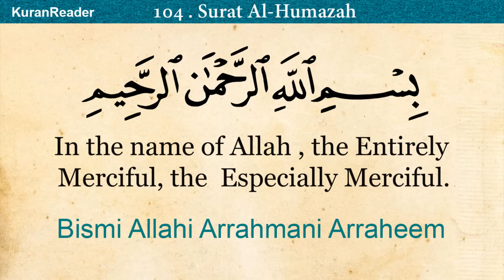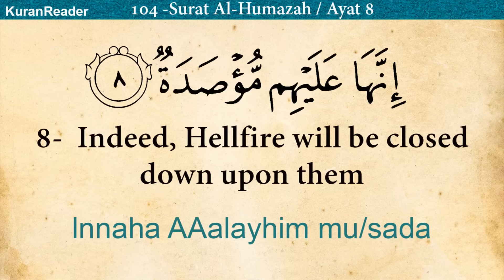Quran: 104. Surah Al-Humazah (The Traducer/Gossipmonger): Arabic and English translation HD